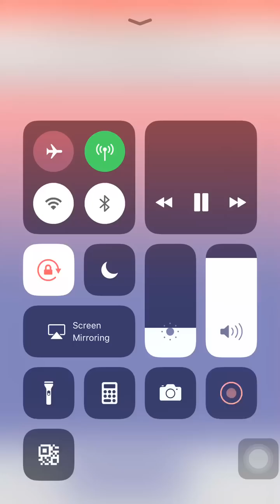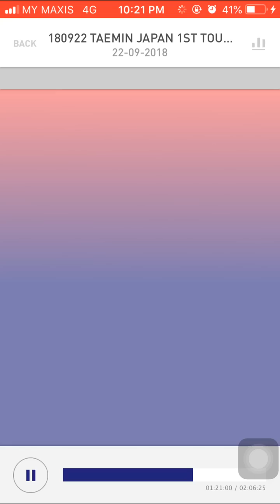180922 TAEMIN - MARS (1ST JAPAN TOUR SIRIUS)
Credit HYHY88 mixlr

I’m so inlove with this song! Can’t wait for the album release!! Please please support him and buy his new album.. ❤️❤️

P/s: so lazy to edit the video 😝